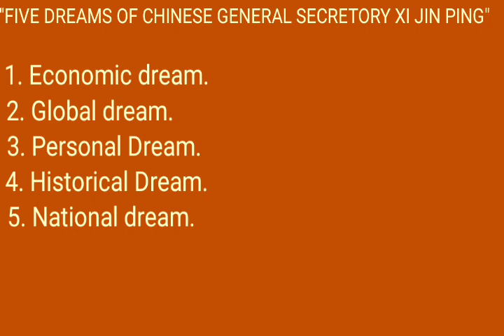"Dream is the pathway-to pinnacle"